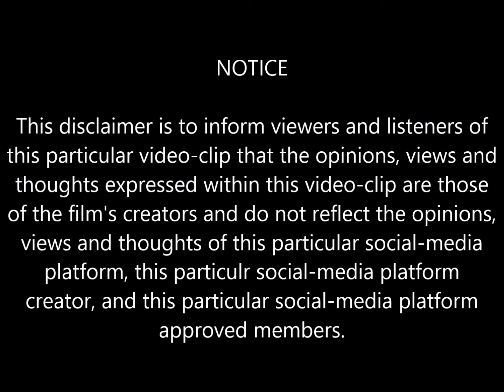Detroit Movie Clip (2017) | Game Playing & Excuses Scene | Movieclips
This particular movie-clip is from a scene within the movie titled, "Detroit" (2017), starring John Boyega, Will Poulter, Algee Smith, Jason Mitchell,  John Krasinski, and Anthony Mackie.

Detroit is a 2017 American period crime drama film directed by Kathryn Bigelow and written by Mark Boal. Based on the Algiers Motel incident during Detroit's 1967 12th Street Riot, the film's release commemorated the 50th anniversary of the event.

Detroit is a "R" rated movie with a film-length time of 2hrs./23mins (Distributed by Annapurna Pictures).